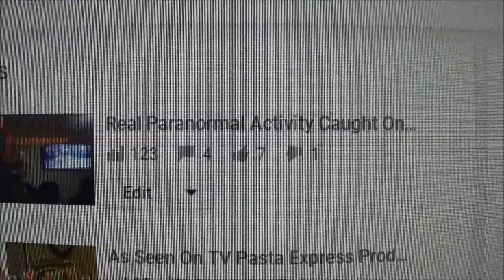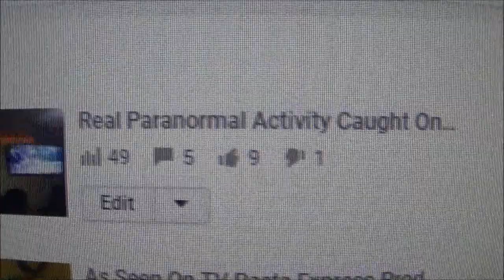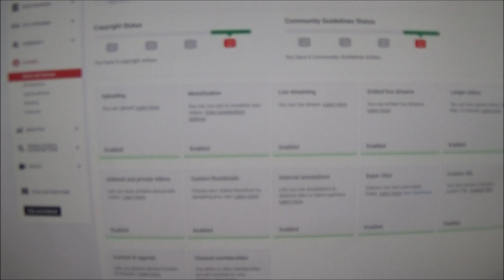YOUTUBE Embezzling Our Money?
lets get something straight, this is MY personal opinion and MY belief. and before my haters start, youtube's guidelines and policies do NOT supersede the law.

embezzle[ em-bez-uhl ]
SYNONYMS|EXAMPLES|WORD ORIGINSEE MORE SYNONYMS FOR embezzle
verb (used with object), em·bez·zled, em·bez·zling.
to appropriate fraudulently to one's own use, as money or property entrusted to one's care.
and this is what they are doing to us.